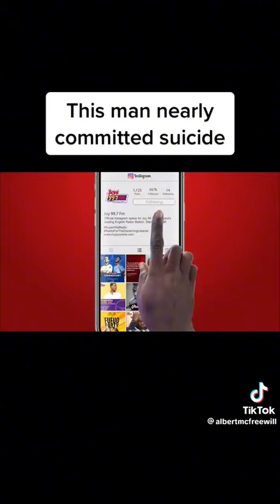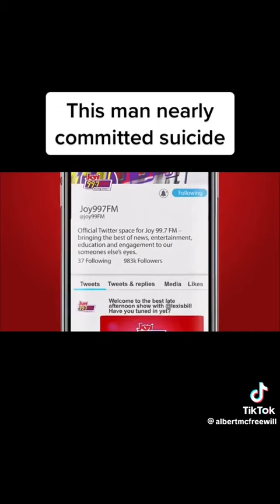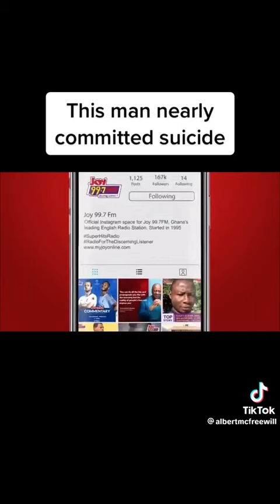Hmmm things are happening oo 😲 Justice was about to commit sù!c!de on live show.😲😲😲😢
Soetimes is just not easy but just know that nothing can replace LIFE . This man just got to know his child for 15 years is not his biological child.